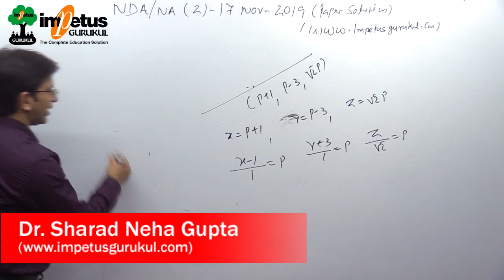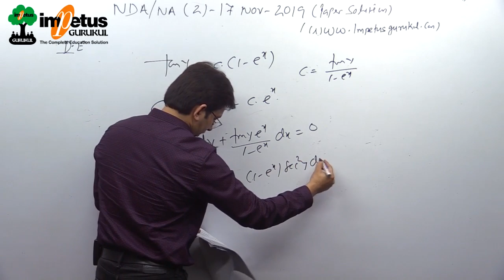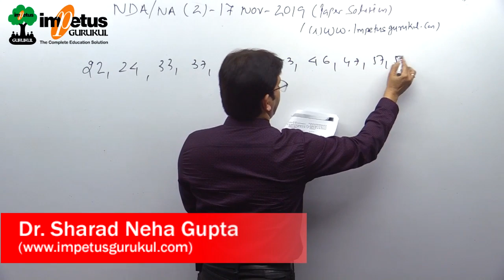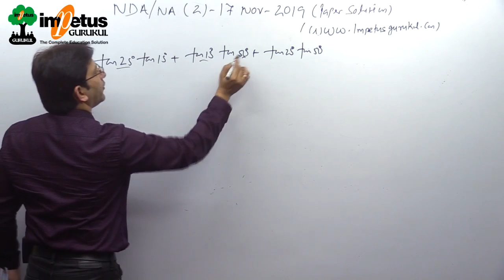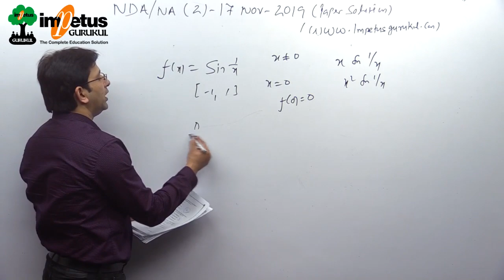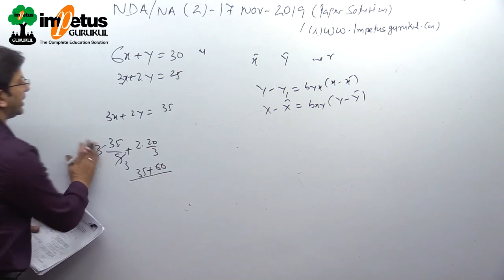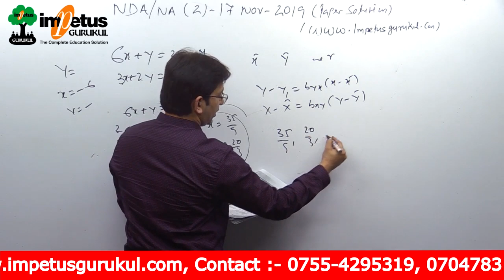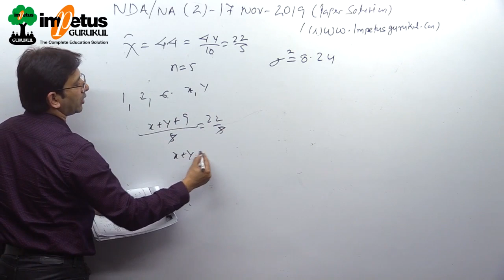NDA/NA - 02 | 17/Nov./19 | Paper Solution | Part - 10